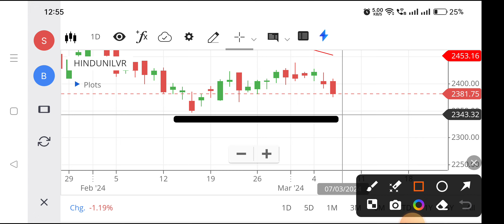Hul share| Hul share news today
hul share,
hul share anil singhvi,
hindustan unilever limited share analysis,
hindustan unilever share analysis today,
hindustan unilever share fundamental analysis,